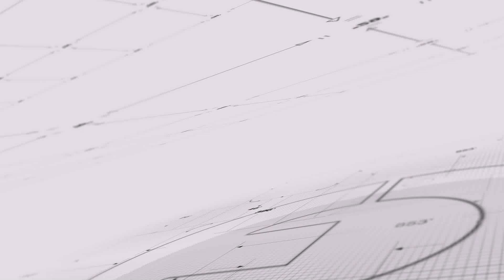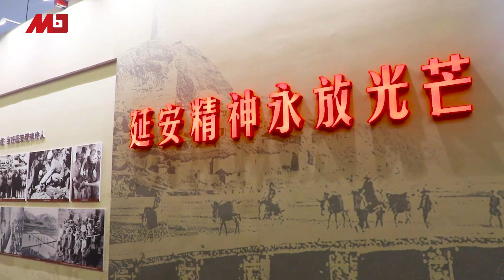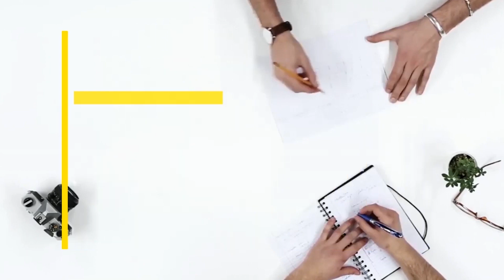爱国的本质就是爱党！要用习思想来武装全党。要从娃娃抓起：新爱国教育纲要丨明镜焦点（20191115）